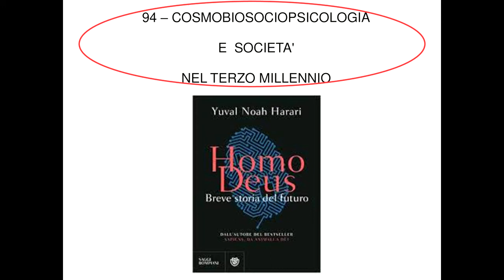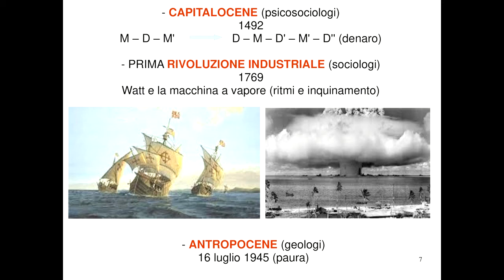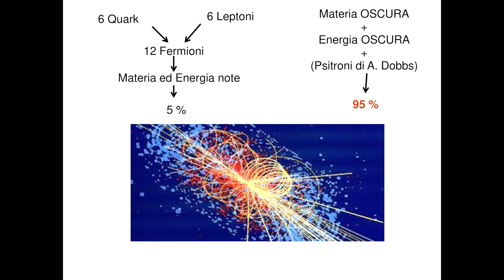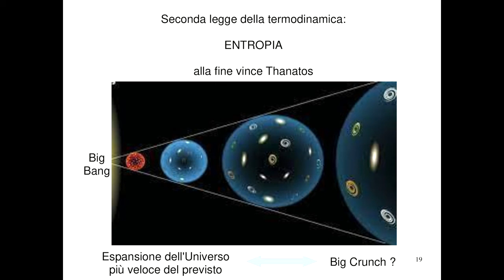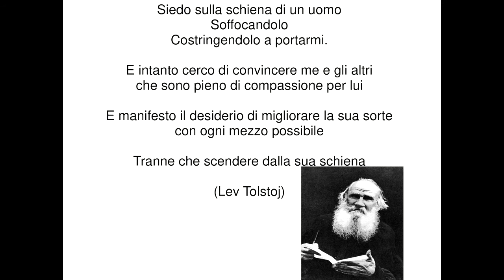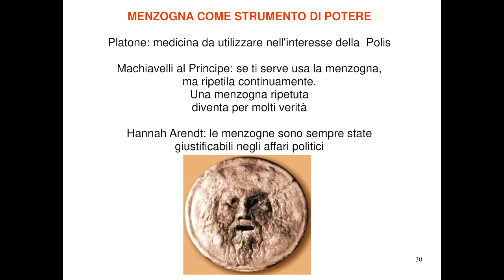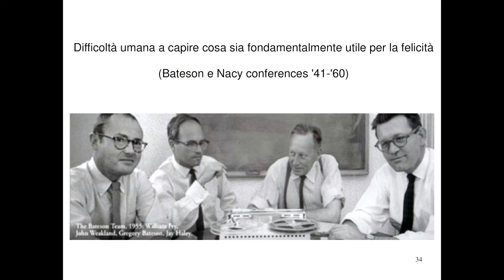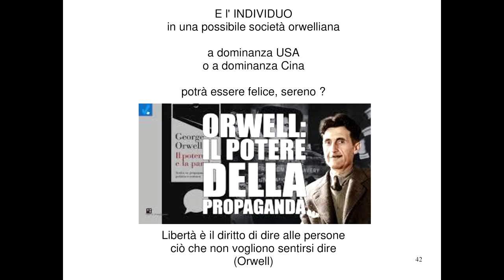94 Cosmobiosociopsicologia e società nel terzo millennio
94 - Cosmobiosociopsicologia e società nel terzo millennio. Seminario tenuto via web da Gian Luigi Pirovano nel giugno 2022 per il centro culturale-sociale ResPublica di Alghero